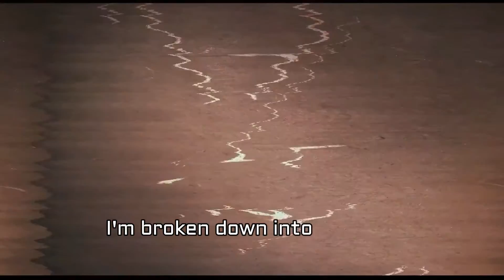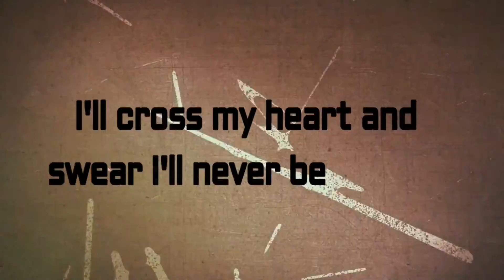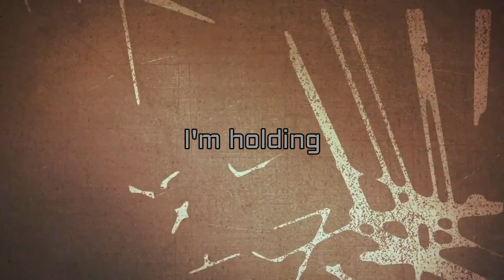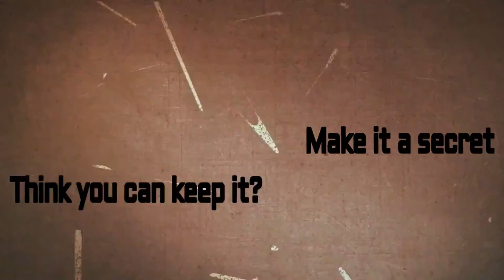[Sweet Ann] Ten Thousand Stars [Vocaloid 2] FHD ANV 60fps +Lyrics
Please read... :(

Watch in Full HD, 60 fps, boiiiiiiiiiiiiiii.
I haven't been active in a long time since my grandpa died. I am finishing highschool, that's also one of the reasons.
I did this cover long ago, but my laptop didn't work, so I couldn't do a video until yesterday.

Credits...

Text/Lyrics:CircusP
Cover and Mix: Voice V4 and Sylveranty.
Video: Voice V4
I changed VSQx parts a bit to fit Sweet Ann.

Thank you Sylveranty, ryusouta, CircusP